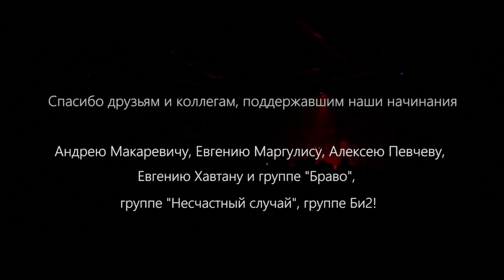VILY - Glastonberry club (Moscow 2017)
VILY:
Sergey Kalachev (Grebstel) - drums, programming (mix, mastering)
vocals:
Margarita Kozheurova
Svetlana Lobanova
Elena Lifshits
Inna Zhelannaya
Artur Oschepkov - choreographer
Aleksey "Choy" - lights
Ekaterina Vlasova - recording